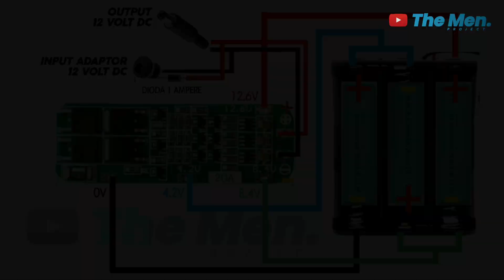Membuat baterai isi ulang 12 volt | Baterai Serbaguna | Bms 3S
Video ini tentang Cara membuat baterai isi ulang 12 volt dari baterai 18650
dengan modul BMS 3 S namun kali ini saya memakai baterai slot atau tempat baterai untuk rangkaiannya.. tentunga ini lebih oraktis dan rapi. sehingga ketika mau ganti baterai sangatlah mudah.

Jack female 5.5 MM input
Jack Male 5.5 MM otput
Dioda penyearah 1 ampere